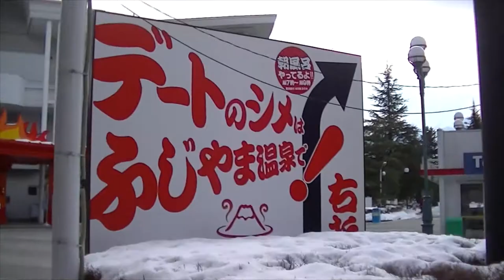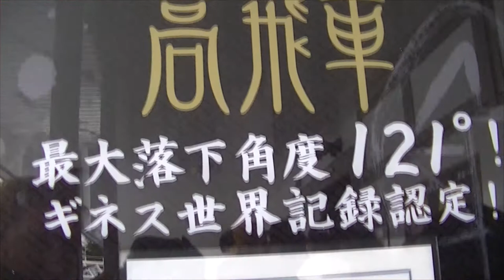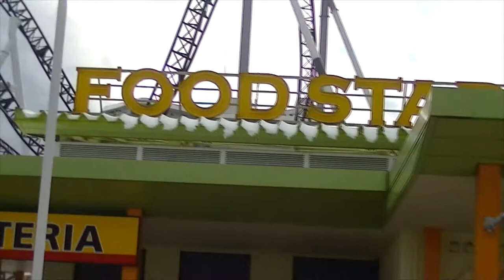Fujikyu Highlands Theme park in Japan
Fujikyu Highlands Theme park, Japan

Fujikyu Highlands Theme park is one of my favourite theme parks in Japan with some of the best rides you'll find anywhere in the world like Fujiyama, Dodonpa, Takabisha, Eejanaika and many more.

Welcome to Japan Online (JOC). We will cover things from Japanese culture, news, life, travel, food and anything about Japan.  Please take your time and look through our videos and also check out our site (link above) for more things about Japan.

Thanks
Japan Online